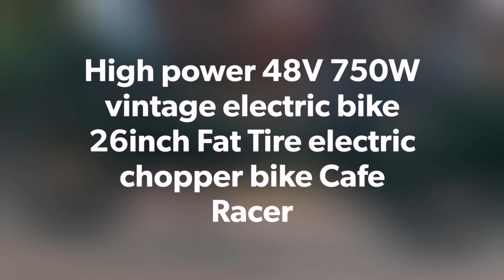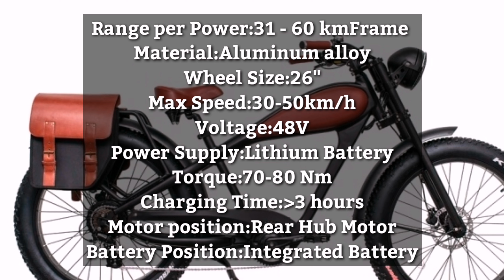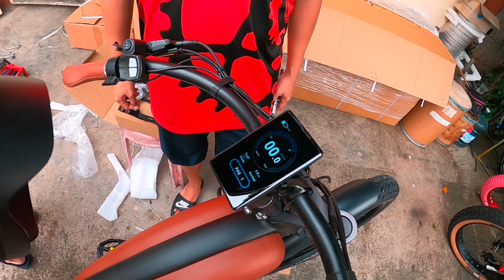Unboxing Cafe Racer 26 Inch Fat Tire Ebike 48V 750W Electric Bike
Cafe Racer 26 Inch Fat Tire Ebike 48V 750W Electric Bike